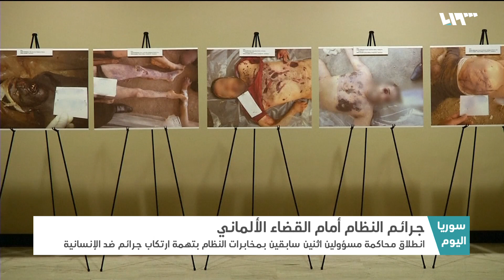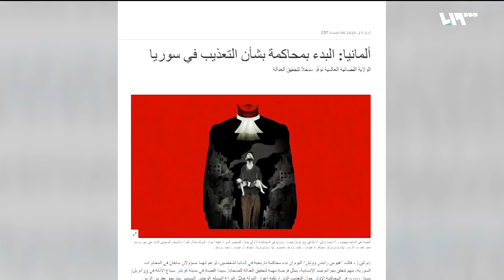شاهد: أول محاكمة في العالم لمسؤولين سابقين بمخابرات النظام | سوريا اليوم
يقول الأديب أمين معلوف في روايته التائهون، إن الافلات من العقاب لا يقل انحرافاً عن الظلم والحق يقال إنهما وجهان لعملة واحدة، وفي التيه السوري المستمر منذ تسع سنوات، يجد الضحايا وذووهم اليوم منارة أمل من بلدة كوبلنز الألمانية، تقول لهم إن المجرم سيحاسب ولو بعد حين، لأول مرة يقف اليوم المظلومون بمواجهة عادلة أمام الجاني، صوتهم أقوى من سوطه، يدقون مسماراً جديداً في نعش قاتلهم، يكملون مسيرة قيصر وشهود الكيماوي، ينشدون قصاصاً عادلاً من صانع قصص مأساتهم خلف القضبان، هذه محاكمة تشكل سابقة عالميةً، وهي بداية الطريق لمن يرجون العدالة

تقديم: نور الهدى مراد
إعداد: محمد الدغيم - رداد لحلح
ضيوف المحور:
أحمد بن شمسي - مدير التواصل للشرق الأوسط وشمال أفريقيا في هيومن رايتس ووتش - الرباط
حسن النيفي - كاتب ومحلل سياسي - غازي عنتاب
إبراهيم العلبي - مدير البرنامج السوري للتطوير القانوني و المحامي لدى مكتب جيرنيكا ٣٧ - لندن

هوتبيرد HD
V 12520